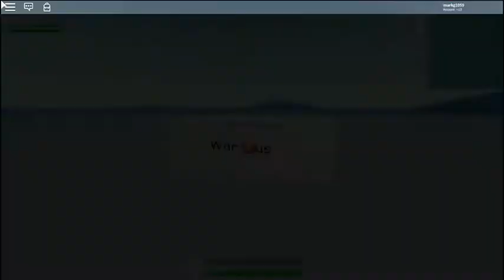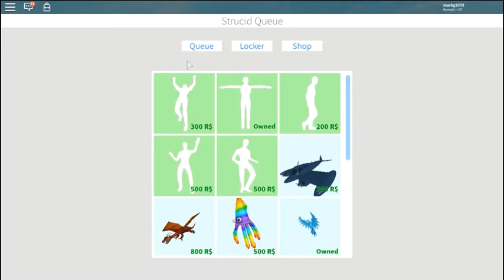Roblox Battle Royale Strucid 10 Kill Game (OP Double Pump Combat Win)